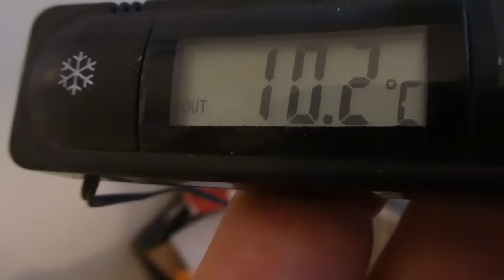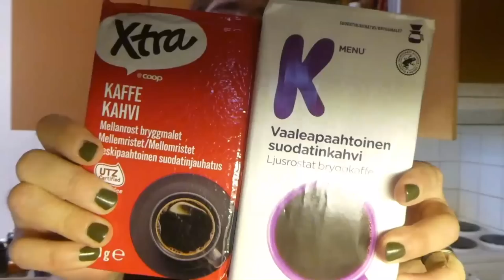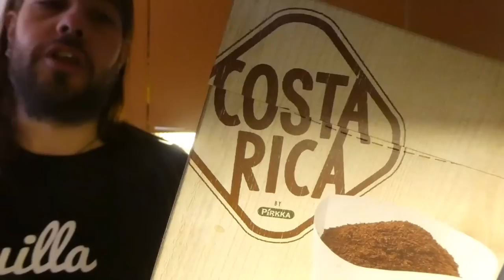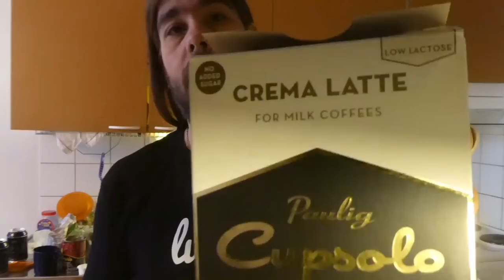Tästä lähtee tiistasi käyntiin